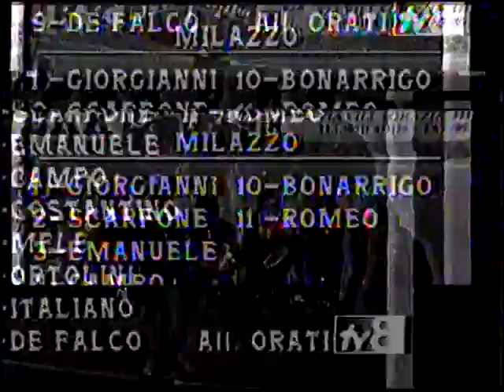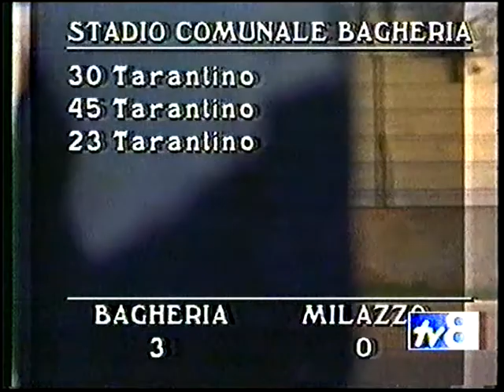Campionato Nazionale Dilettanti 1995/96: Bagheria vs Milazzo